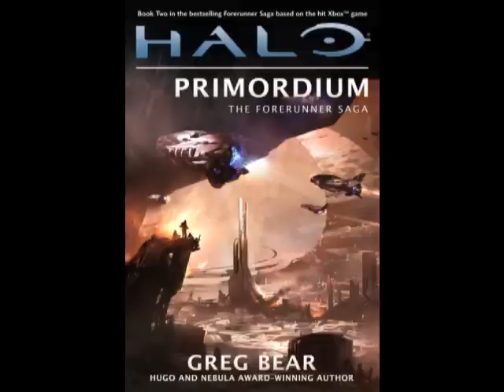Halo: Primordium Audiobook. Chapter 7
Halo: Primordium by Greg Bear. Narration by Tim Dadabo.